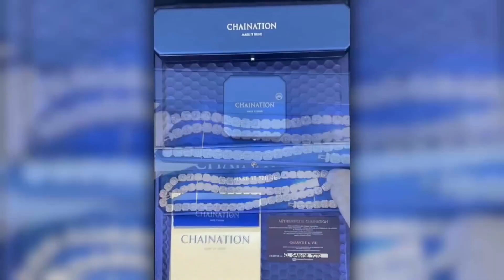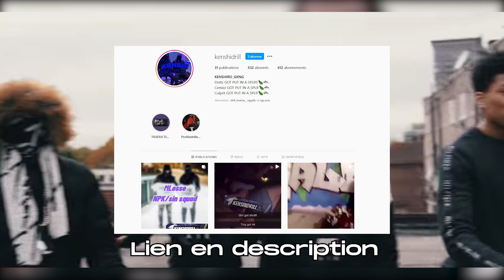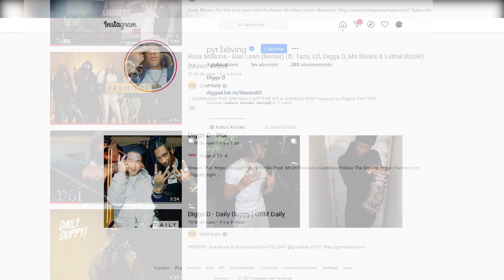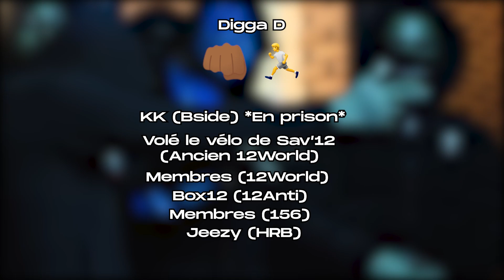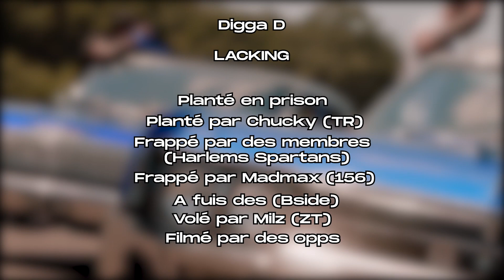DIGGA D | UN RAPPEUR DE GANG CONDAMNÉ 20 FOIS !